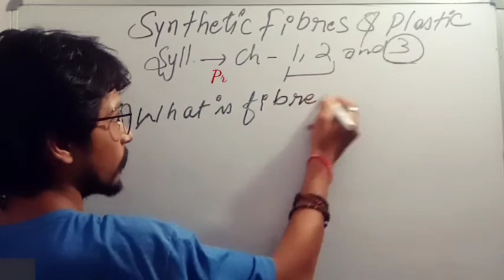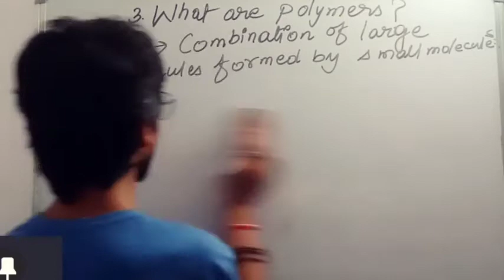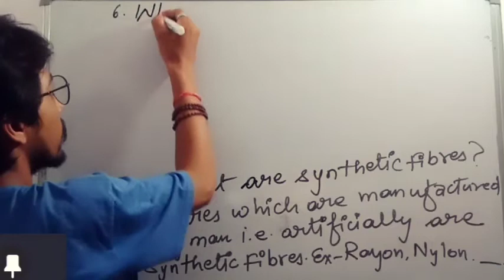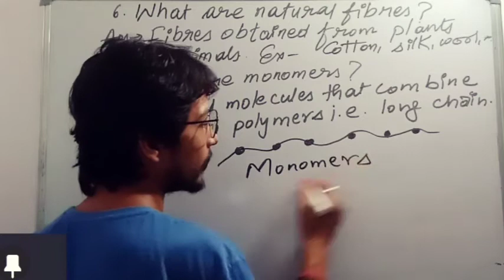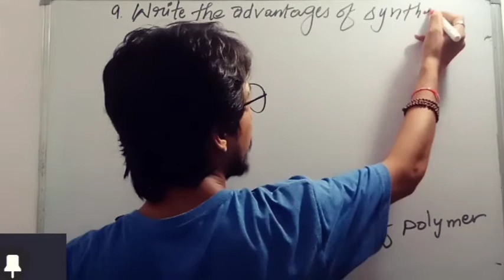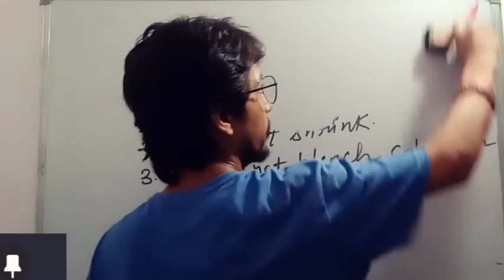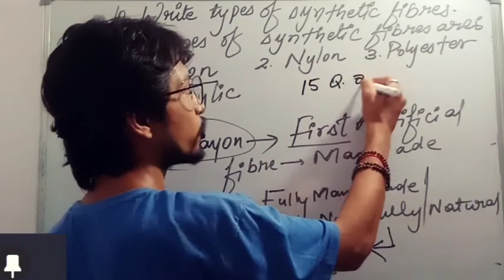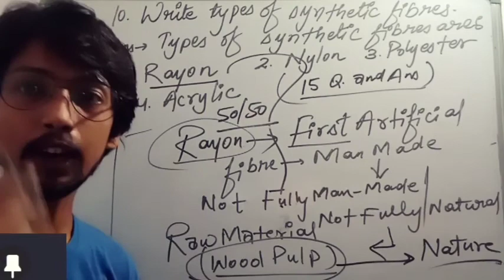Synthetic fibres Review questions | Topic wise question answer preparation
Important questions through the chapter.